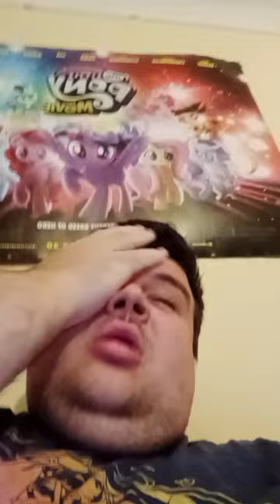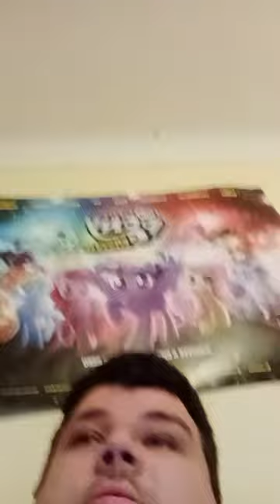Green@WhiteGamerRanger vlog part 156